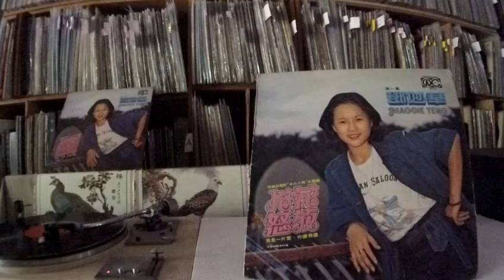鄧妙華 Maggie Teng -- a5 佳期假期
WHITE CLOUD SPLP-8